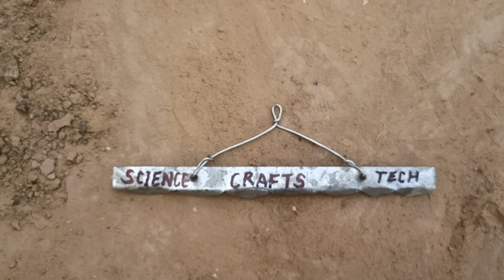🙈🙉🙊💨🦾🦿🌊🏔️🌪️diy how to do ploughing|| $5 science project || cow shed (@tech creators @mr. mini pump)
Diy how do you ploughing in the field

how to make cultivator
how do you plough
Today's we will see how to make cow shed science project idea. Amazing water pump science project. Mr cow shed

🌟This video provided by

Diy submersible machine,
Santroyce How to make, Water pump tractor, science project, how to, how to make, diy, advertisement friendly video, ad friendly, science and technology, jcb, tractor,miniature, diy construction truck,craft